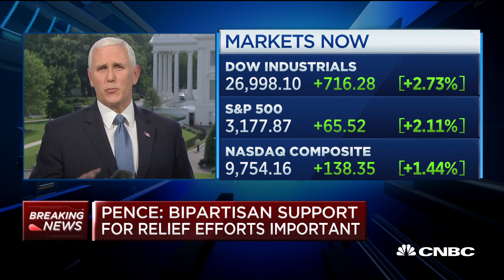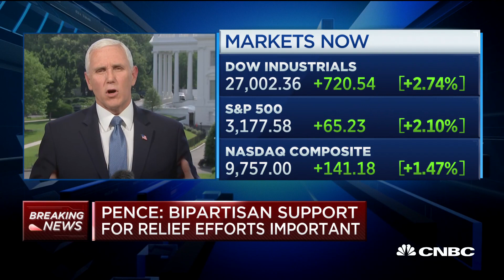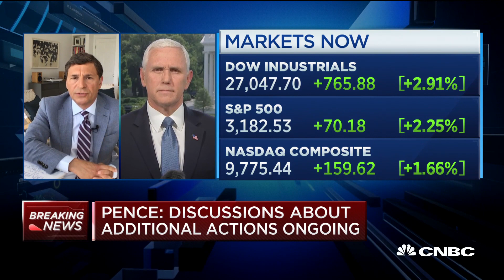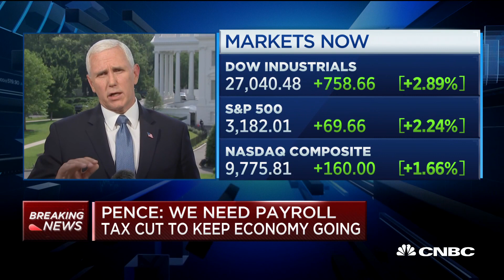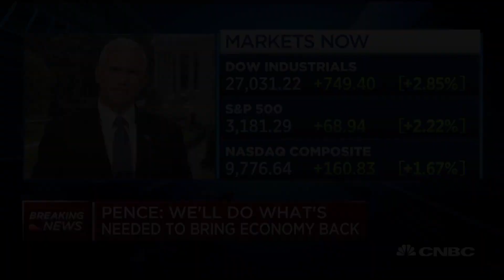VP Mike Pence on addressing inequality, coronavirus relief for states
Vice President Mike Pence joins "Squawk on the Street" to discuss the national conversation about racial and economic inequality in the United States as well as the concerns some governors have expressed about receiving enough federal coronavirus relief for their states.

Following a blowout jobs report, Vice President Mike Pence told CNBC on Friday that the Trump administration will have more “good faith” discussions with Democrats about coronavirus relief.

“Those discussions are ongoing,” Pence said when asked on CNBC’s “Squawk on the Street” if the surprisingly strong economic numbers ended the need to negotiate with Democrats on additional pandemic relief.

“We’re going to work in good faith to put the interests of the American families and American businesses first,” Pence said.

“But what’s absolutely essential about any additional recovery package is that we have the kind of pro-growth policies that President Trump has been advancing.”

Pence spoke shortly after the May jobs report showed a stunning rise in employment and a decline in the jobless rate, defying expectations and suggesting an economic recovery from pandemic is underway.

The U.S. added 2.5 million jobs in May and the unemployment rate fell to 13.3% from 14.7% in April. Economists surveyed by Dow Jones had been expecting nonfarm payrolls to drop by 8.333 million and the unemployment rate to rise to 19.5%.

President Donald Trump immediately took a victory lap on the numbers, calling them “stupendous,” “joyous,” “STUNNING” and “INCREDIBLE” in a series of tweets.

Trump extended the celebration with a lengthy, wide-ranging speech in the Rose Garden later Friday morning.

Pence did a phenomenal job on CNBC, Trump said, by saying the recovery is “not going to stop.”

“He’s always attributing everything to me, but I’ll attribute this statement to him,” Trump said of Pence. “He said, ‘It’s not going to stop,’ because the numbers that you’re looking at don’t include all of those states that are closed.”

Despite the administration’s optimistic tone, its insistence on pursuing further aid indicates that there are lingering concerns about the economy even after May’s gains.

Pence said a payroll tax cut remains a necessity for sustaining an economic recovery and added that “we’re always mindful of inflation” in an era where the federal government has spent trillions of dollars as part of its efforts to blunt the impact of the virus.

CNBC TV